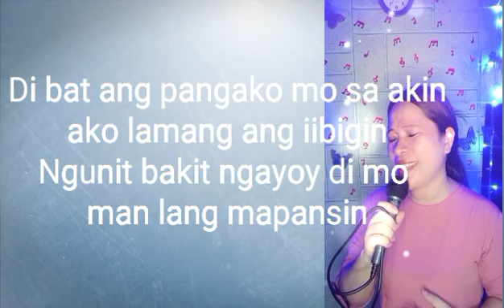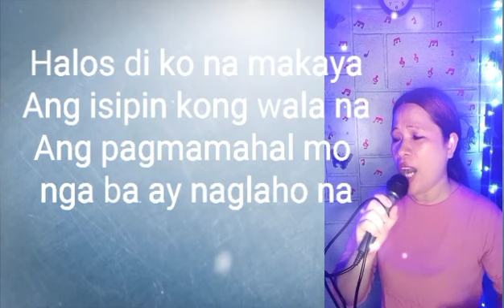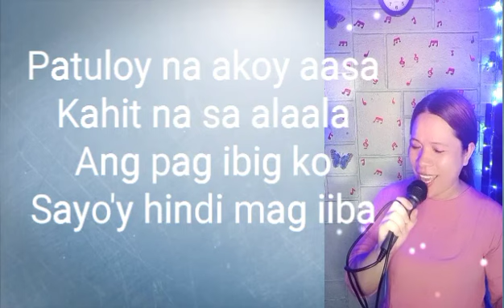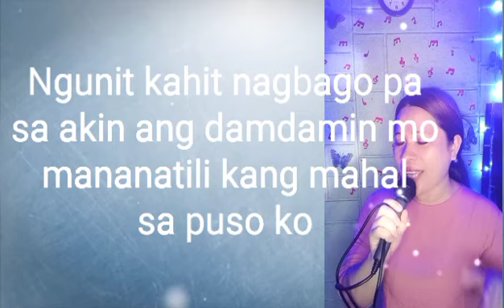Tunay Na Mahal feat by LL@2023